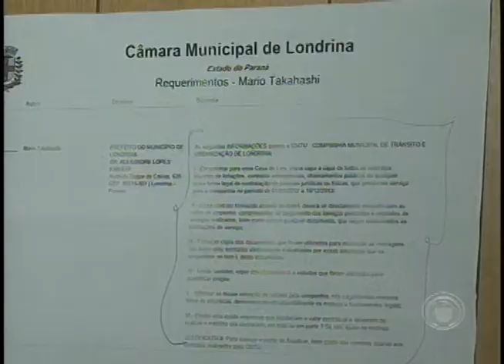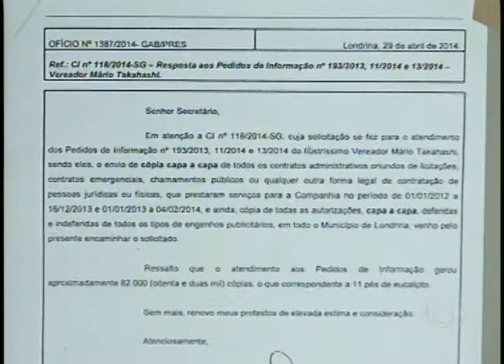CMTU entrega mais de 82 mil documentos à CML (29/04)